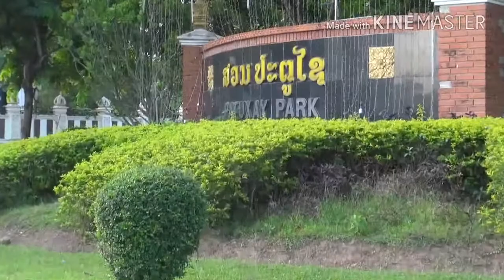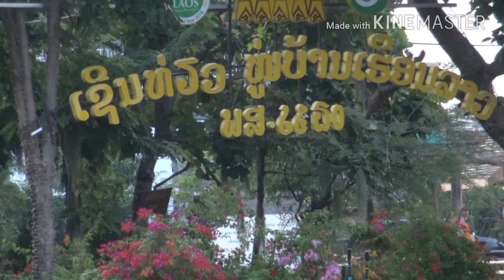Ncig Saib ab nub xa vab li (Patuxay) thiab Thatlouang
Ncig Saib Patuxay thiab thatlouang